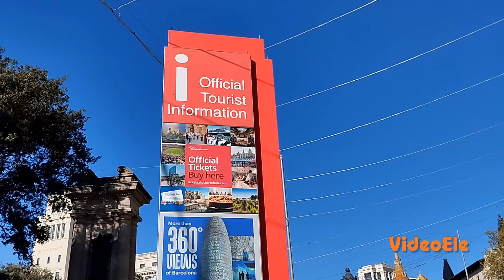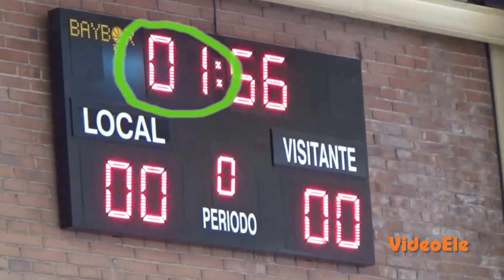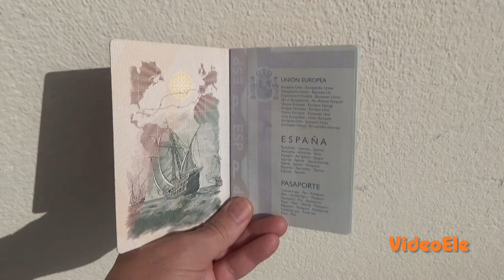Primera clase de español. Nivel A1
Un vídeo de español para extranjeros del nivel A1 con palabras del español muy parecidas a otras lenguas, para fijarse en la pronunciación y en el sonido de las letras.